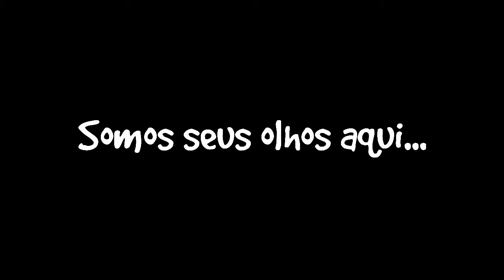Fabricando Esperanças: Que sua vida marque outras vidas no caminho dessa existência!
Subtitled in english -  Activate it at the bottom of the video player.
Legendas em inglês disponíveis.  Ative-as na parte inferior do player.
Contribuição: Ruth Nunes.

Fabricando Esperanças: Que sua vida marque outras vidas no caminho dessa existência! - 20/07/2014